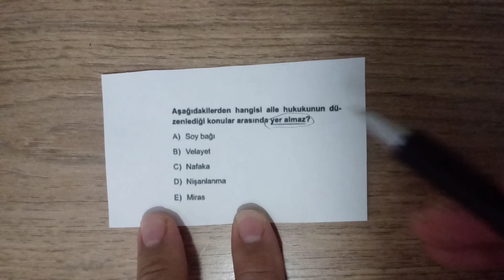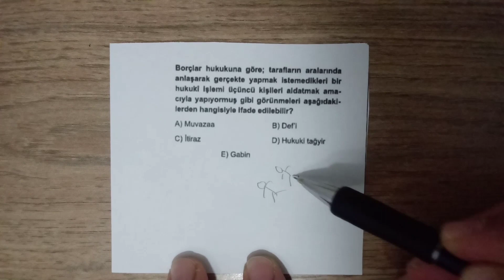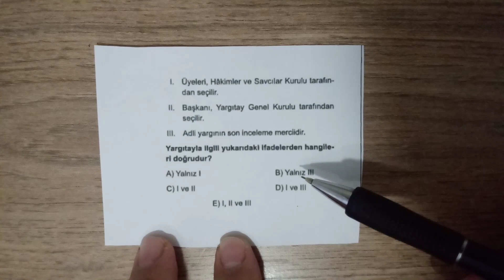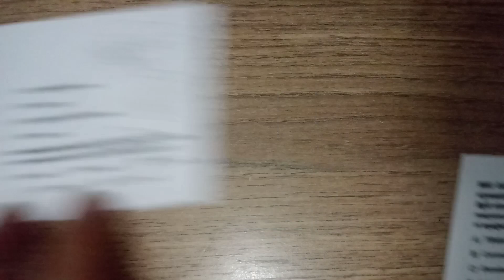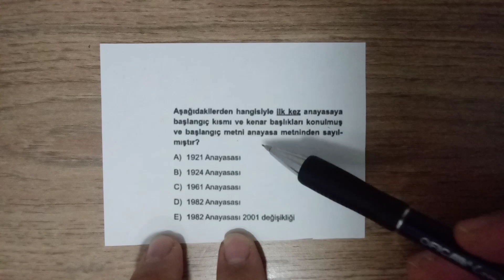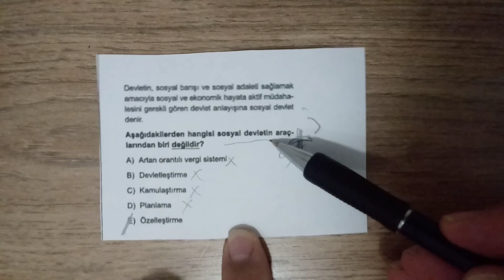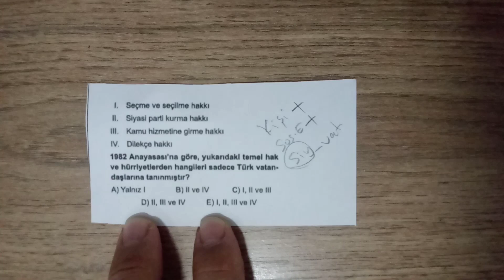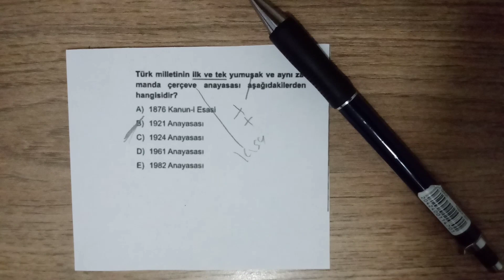2021anayasadenemesi Kpss Anayasa - Vatandaşlık Denemesi 2021...ayrıntılı analizler..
kpss anayasa denemesi 2021
2021 vatandaşlık denemesi
lisans denemesi 2021
ekys 2021 vata denemesi
yurt dışı öğretmenlik 2021 videoları